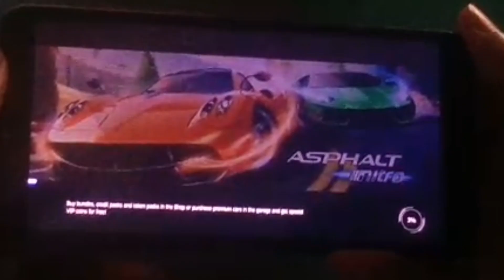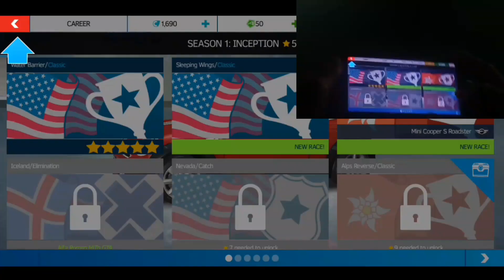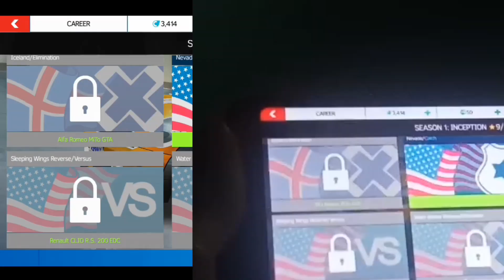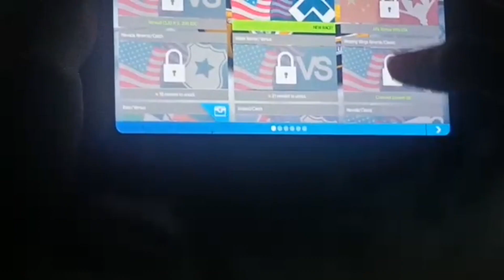es game me masa aayegana beedu. I play a wonderful car game in mobile. es game ka storege bi Kam hai